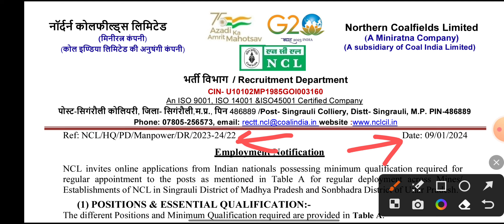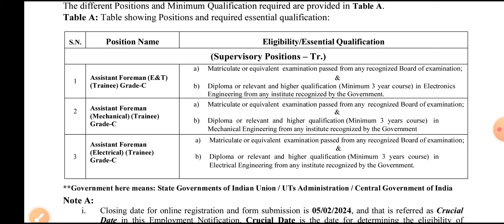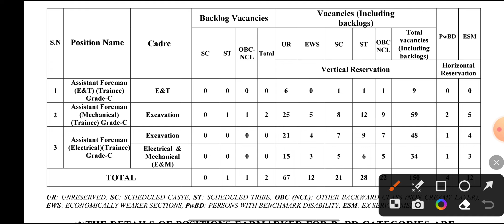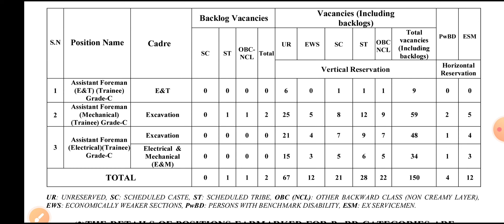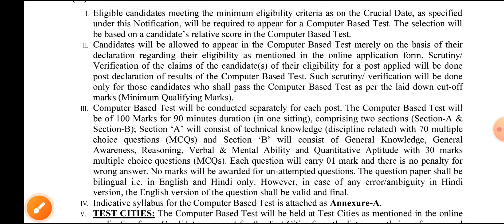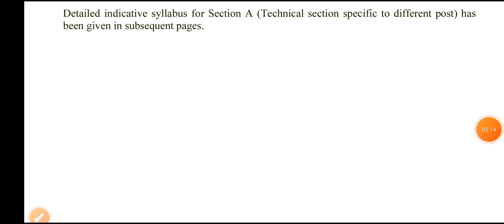NCL Technician Upcoming Vacancy 2024 | NCL ITI Technician Upcoming Vacancy 2024 | NCL Technician Job